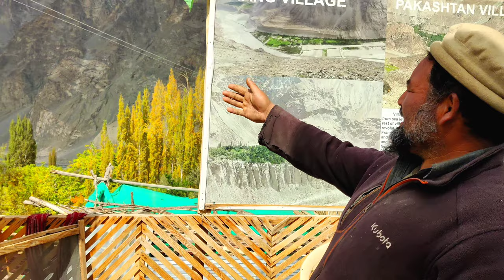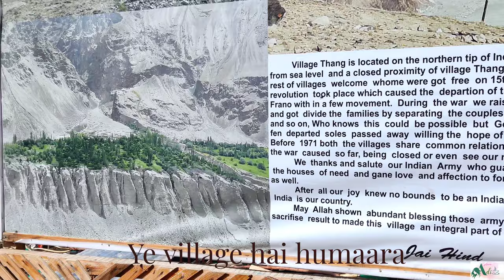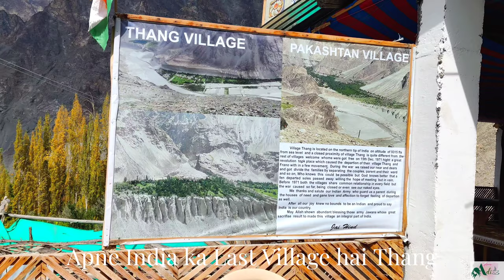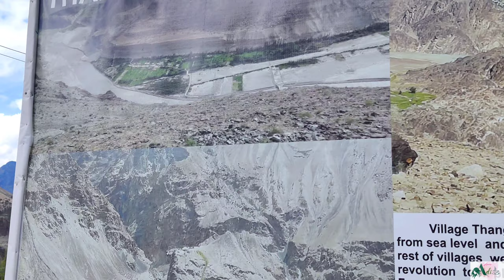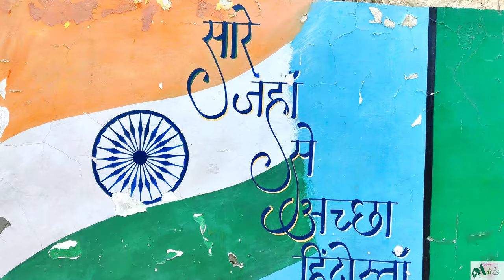Last Village India Pakistan LOC 🇮🇳 | Pakistani became Indians after 1971 | Thang, Turtuk | LADAKH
Hello Everyone,

Welcome to Vlog 26. In this Vlog, I am starting from Turtuk (last block of India) and taking you the the Last Village of India near India Pakistan Line of Control (LOC), the Border Village- Thang, Turtuk, Ladakh. Turtuk starting from Chalunka, Tyakshi, Thang, became a part of India after the 1971 War and the Village Thang is at the Line of Control, India Pakistan Border. In this Vlog, you will be having a look of the life in Thang and Tyakshi and how people are living their lives at the Border Village of India. You will also see the first School at LOC and anganvadi where voting happens. A place surrounded by Himalayan and Karakoram mountain ranges in Shyok Valley, beautiful and mesmerizing.

In the last Vlog, I was at Khardung La- World's Highest Motorable Pass for many years which feels like you are on the Top of the world. Had some tea and Maggie in the World's Highest Cafe. The work of BRO here at Khardung La Pass and in Himalayas is really outstanding. After spending a few hours at Khardung La Top, I moved towards the Nubra Valley which has mesmerizing mountain views. You can visit Pangong lake through Nubra Valley as well. We crossed the point where the road diverts to the Siachen Glacier where Indian Army is at World's Highest and move towards Diskit and Hunder in Nubra Valley and then finally to Turtuk, Thang, the last village of India on India Pakistan Border. We went from the Milkha Point to further in Nubra Valley. We are crossing Diskit, Hunder, Hunder Sand Dunes in Nubra Valley, Partapur, Thoise Military Base, Rangla Punjabi Dhaba, Skuru, Chalung and will finally reach Turtuk. Nubra Valley is famous for the Diskit Monastery and the cold white desert and sand dunes and camels with two humps. You can do desert safari here.
In the previous Vlogs, you saw my journey from Mumbai to Delhi and then from Delhi to Himachal on road through Amrik Sukhdev Dhaba, Murthal and IIT Ropar and then to Mandi, Himachal Pradesh. From Mandi, I took you to Kullu and then Manali. In Manali, I took you to one of my friends home and you saw me wearing a traditional Himachali Pattu in a traditional Himachal home. I also went to orchard and had a great time in the mountains. Then from Manali, I moved towards Leh, via Atal Tunnel. I did not take Rohtang Pass due to bad weather. I crossed Sissu, Keylong, Tandi and reached Jispa. From Jispa, I moved to Baralacha La Pass crossing Deepak Tal, Suraj Tal and then moved towards Sarchu. After Sarchu, I moved towards the dangerous Gatta Loops and then to Pang. After Pang comes the scenes beauty of More Plains and then after crossing one of the highest Motorable passes in the world, Tanglang La, I reached Leh, Ladakh.

Being a person who is madly in love with Himalayas and specially the magic of Ladakh, here I am showing you my recent road trip to Ladakh from Mumbai.

I have been to Ladakh several times and have seen it in several different shades, so here I am taking you on with me to Ladakh through this Vlog Series.

So, let's travel together to Ladakh.

Aditti Pulastya 💫

Travel Essentials